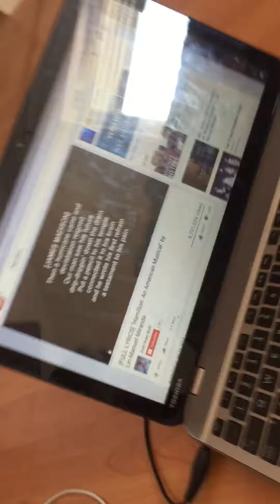Listening to Hamilton 😍😍😍😍😍😍